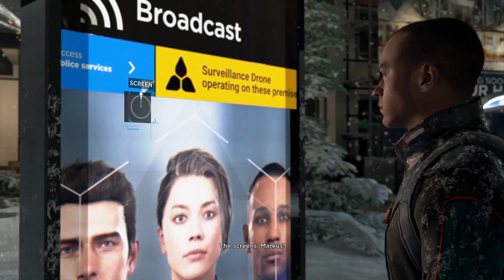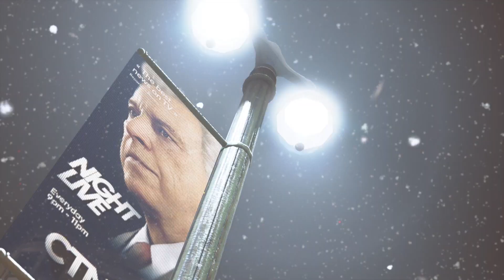Detroit: Become Human- Chapter 27- Meet Kamski